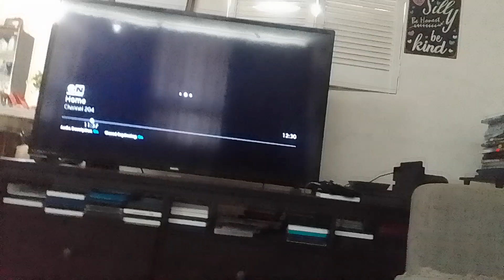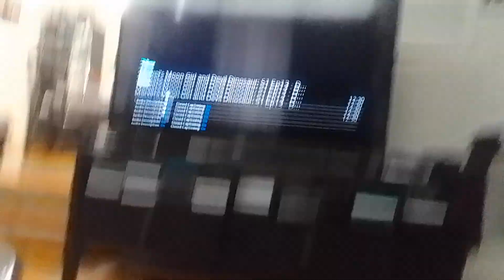evil catboy evil owlette evil gekko evil an yu & evil newton vs torg rei rei magica de spell (4)